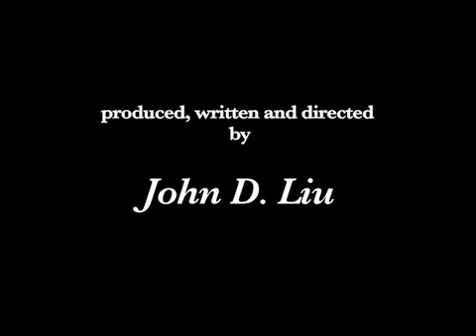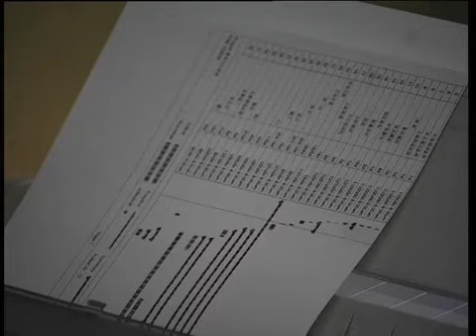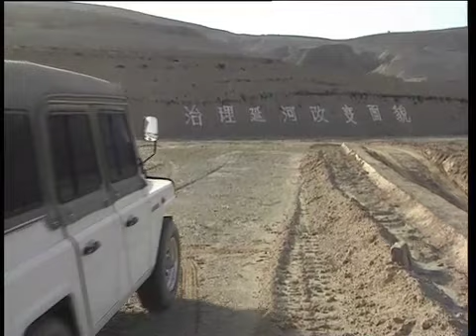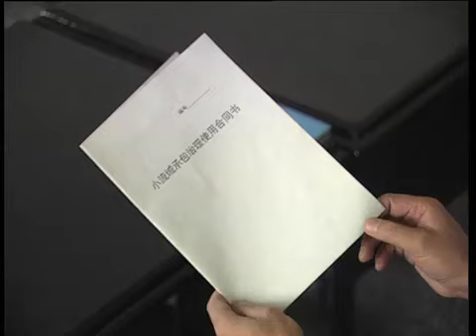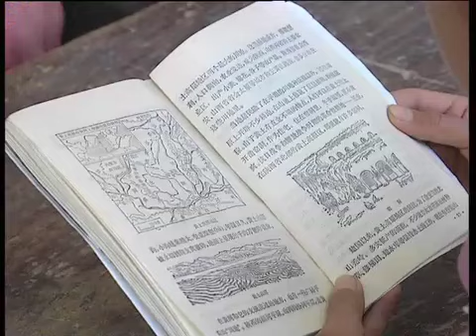Lessons of the Loess Plateau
Ecopoint has teamed up with the Environmental Education Media Project (EEMP), and John D. Liu, Founder & Director of EEMP, is proud to bring you this film. In 2005, the Chinese government, in cooperation with the World Bank, completed the world's largest watershed restoration on the upper banks of the Yellow River. Woefully under-publicized, the $500 million enterprise transformed an area of 35,000 square kilometers on the Loess Plateau — roughly the area of Belgium — from dusty wasteland to a verdant agricultural center.

This is the first of a series of many more to come. Enjoy! And you are also welcome to start, join, or continue the conversation